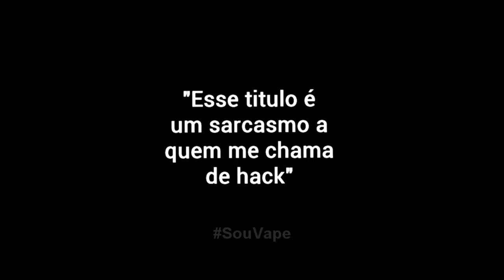HACK REPORT: SOUFAKE (PvP Montage)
Thumbnail's: @FelipeDasQuebra